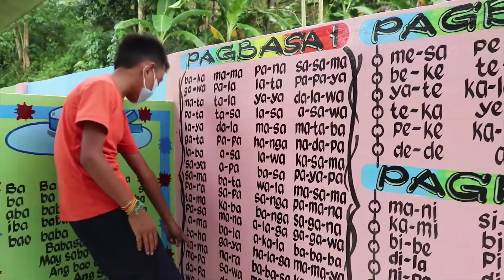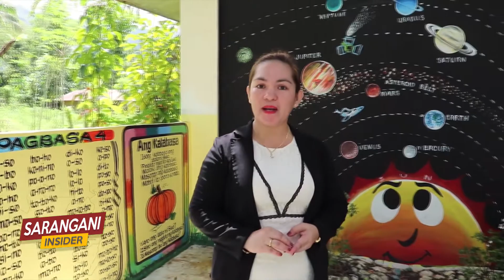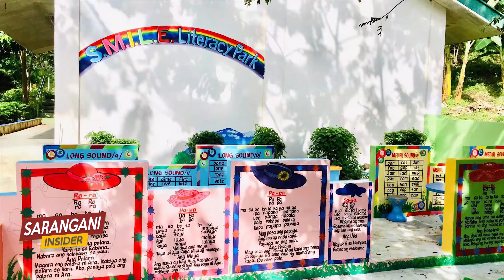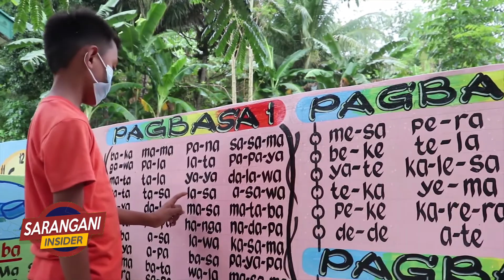SMILE Literacy Playing Park ng Pag-asa IS handa na para sa pagbabalik ng normal na pasukan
SMILE Literacy Playing Park ng Pag-asa Integrated School handa na para sa pagbabalik ng normal na pasukan